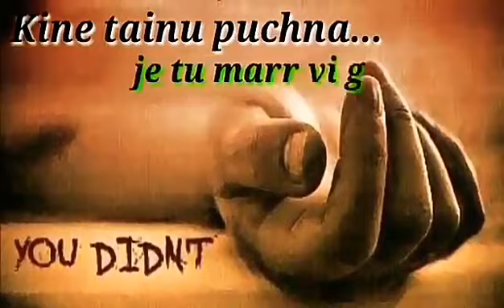Aadat Pa Gyi Ninja Whatsapp Status awesome song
Very sad song for whatsapp